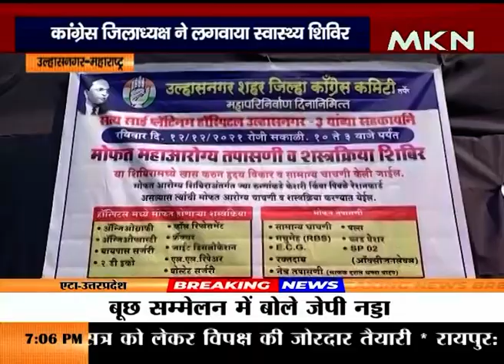उल्हासनगर मे काँग्रेस पार्टी की और से स्वस्थ शिबीर का आयोजन.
उल्हासनगर मे महामानव डॉ. भीमराव आंबेडकर इनके महापरिनिर्वाण दिन के अवसर पर काँग्रेस पार्टी के जिल्हाध्यक्ष रोहित साळवे इतके नेतृत्व मे स्वास्थ शिबिर का आयोजन किया गया था.इस शिवीर मे मुफ्त आखो की शस्त्रक्रिया,महिलांयो की कॅन्सर जनजागृती,ब्लड,मधुमेह जैसी बीमारी पर इलाज किया गया.इस स्वस्थ शिवीर मे कही मान्यवर लोग  मोहजुद थे.उल्हासनगर काँग्रेस पार्टी की नगरसेविका अंजली सालवे और  उनके परिवार की और से ३० साल से यह शिवीर का आयोजन किया जा रहा है.इस शिबीर मे भारी संख्यामे लोग मैजुद थे.